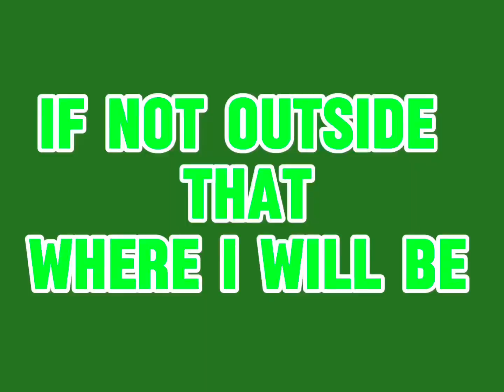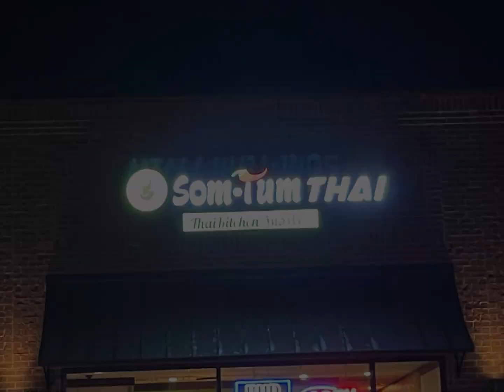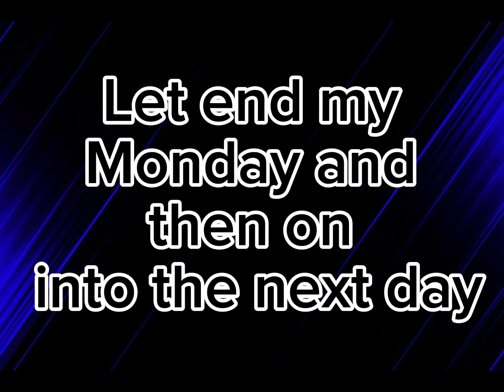Top golf in Nashville twice and on MTSU campus AND GOOD RESTAURANTS IN MIDDLE TENNESSEE AND SO MORE